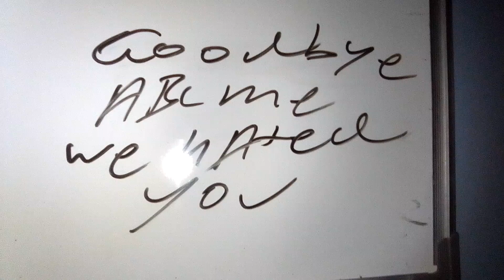ABC me gone